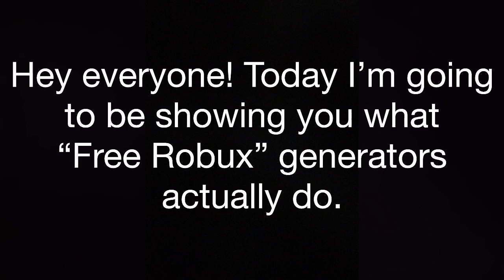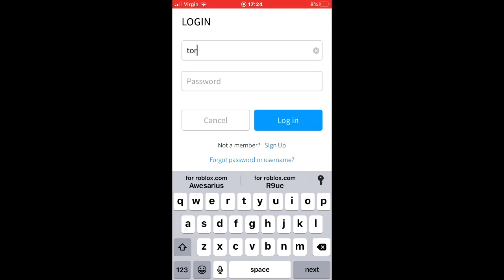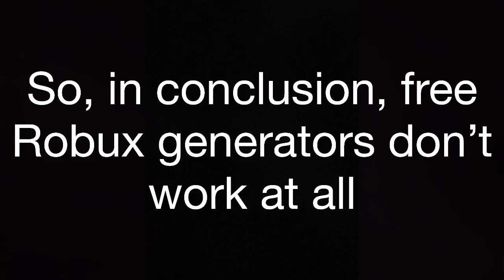Free Robux Generators are all FAKE!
In this video, I will be showing that free robux generators are fake with proof of it not working